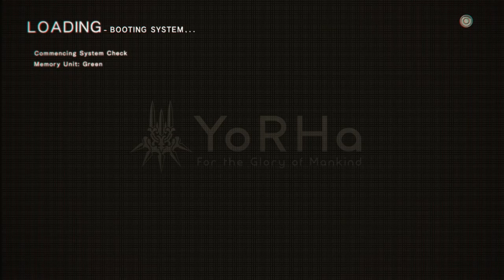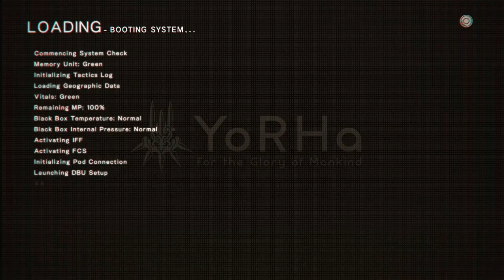Press A To Gay! Plays Nier: Automata (Part 32)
Actually, if you look closely, you can see that A-2 does make a background cameo in the Rocky Horror Picture Show